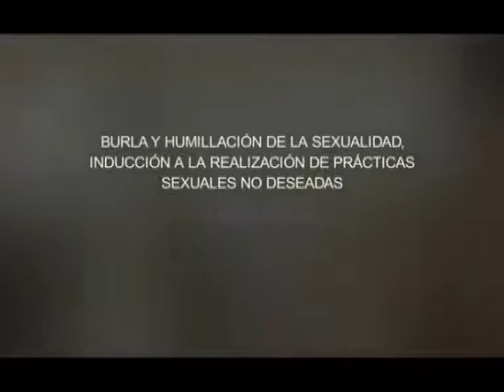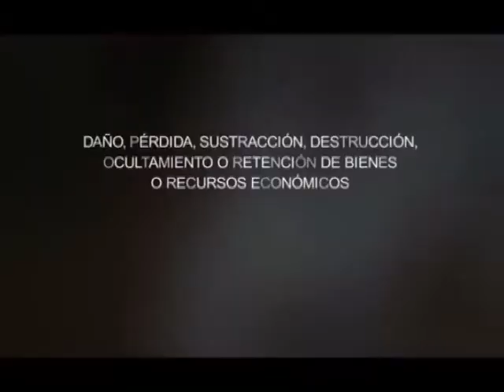Lanzan campaña en los SRT contra la violencia familiar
Estos spot se realizaron tras un acuerdo entre la Dirección de Violencia Familiar de la Provincia y los SRT de la UNC.